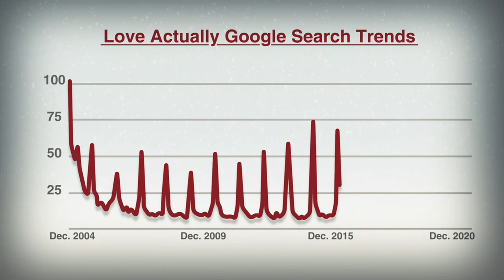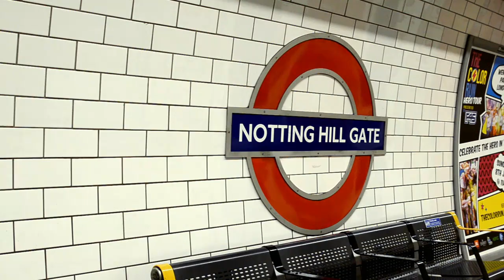Why ‘Love Actually’ is a beloved holiday hit for 20 years: Part 1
Diane Sawyer interviewed many of the people who helped create the 2003 film to understand its lasting success, and to hear about love then and now.

“The Laughter & Secrets of Love Actually: 20 Years Later – A Diane Sawyer Special” on hulu